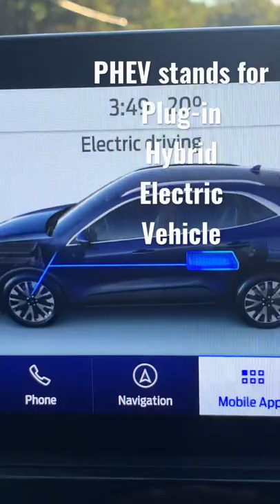This EV also runs on petrol! Ford Escape PHEV - plug-in hybrid electric SUV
You might know what an electric car is. You might know what a petrol car is. You might also know what a hybrid car is.

But do you know what a plug-in hybrid car is?

This is one such example of the breed - it’s the new Ford Escape PHEV - that stands for Plug-in Hybrid Electric Vehicle.

It has a battery bank and electric motor like an EV, and you plug it in to the wall to charge the batteries up. But it also has a petrol engine that can charge the batteries, and it will also allow you to drive further than any EV will (currently, anyway).

Our review on the new 2022 Ford Escape ST-Line PHEV is up at the CarsGuide site. Check it out for more info.